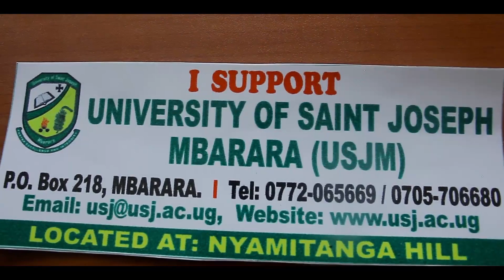Father Vincent Kaboy - University Mbarara (Official video) TokasonTouchClean (TTC)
TokasonTouchClean ttc
University of Saint Joseph Mbarara
best priest singer 2020 mbarara, best Catholic priest composer mbarara, western uganda best Catholic priest singer, Catholic legacy songs 2020, Catholic legacy songs mbarara,